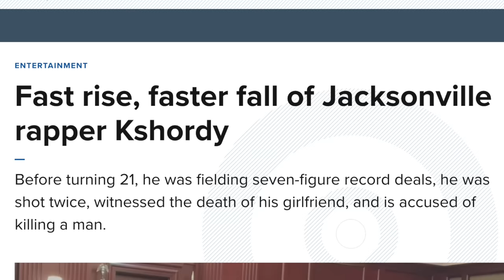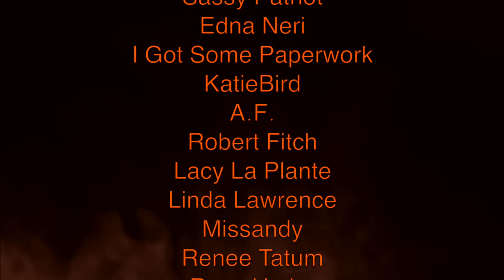K Shordy's 2nd Interrogation - Jacksonville Rapper - Terise Powe - Police Interview 6 Block KTA GANG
KShordy returns to the police station for a 2nd Interrogation he is a rapper and a suspect in multiple crimes in FL. K Shordy a.k.a. Terise Powe has had multiple songs go viral on youtube, TikTok and Instagram. Kshordy now gets arrested by JSO. Was it him driving the Range Rover? Multiple people were allegedly involved & arrested. This young man knows Foolio and is involved in the KTA vs ATK situation. I'm including the bonus footage of the mother of 8's son 2Foe in this video his legal name is ZHACOBE SYKES crimecircus Kshordy interrogation atkscotty truecrime psychology ksoo If you want to hear from the rest of the gang leave a comment below. Turn notifications ON!

This is an educational true crime documentary featuring a police interview video with a suspect in a case in Jacksonville, FL.  This is an educational program provided by Florida via public records for public viewing. This is for a learning experience.